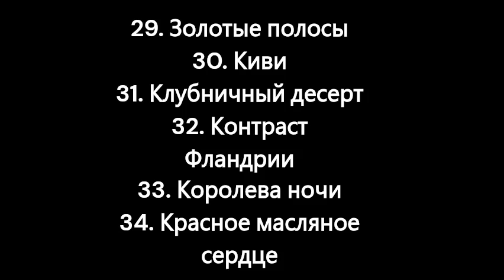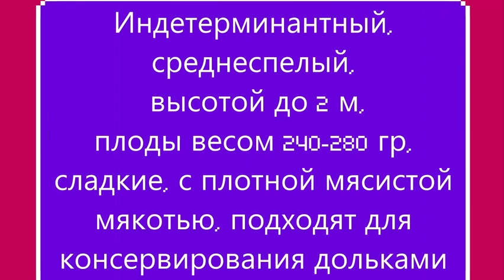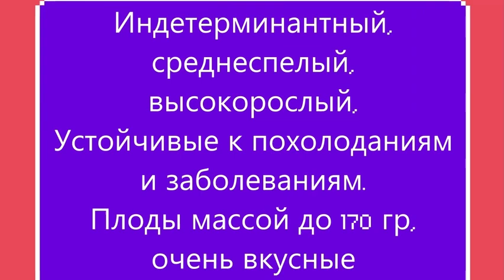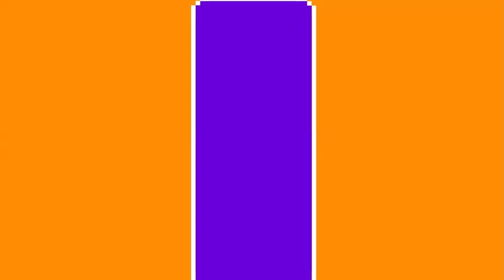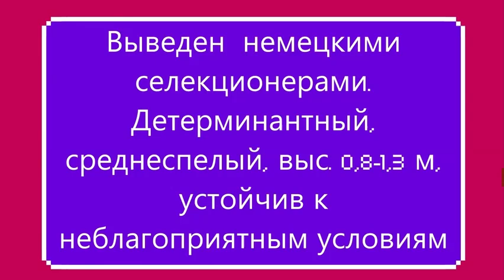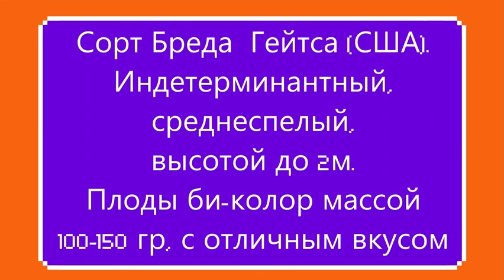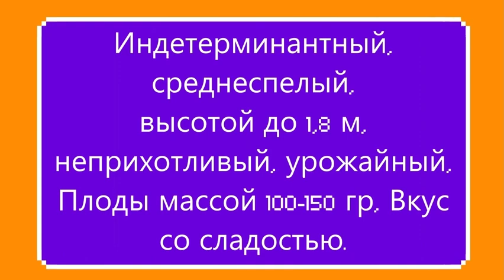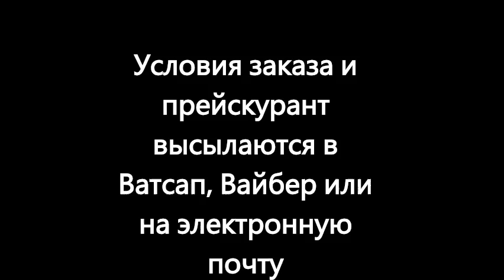КАТАЛОГ ТОМАТОВ 2024 года. Часть 4. г Киров